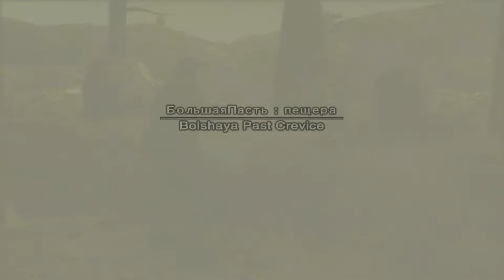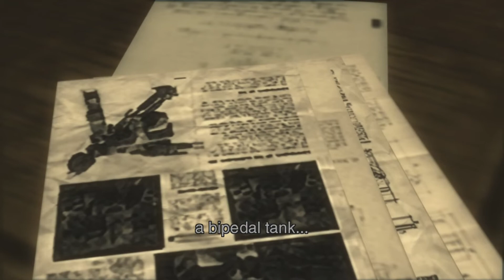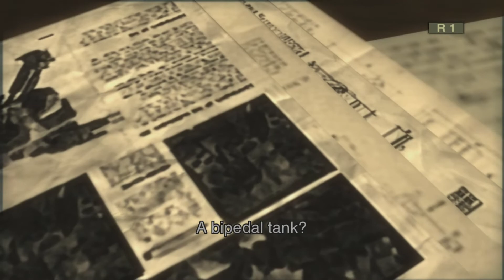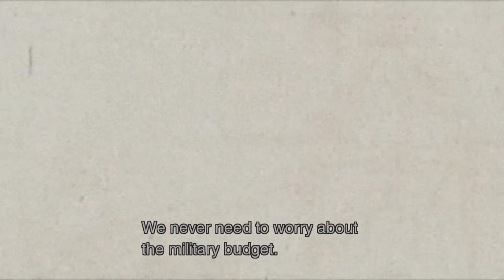Metal Gear Snake Eater part 3 The Pain and Fear